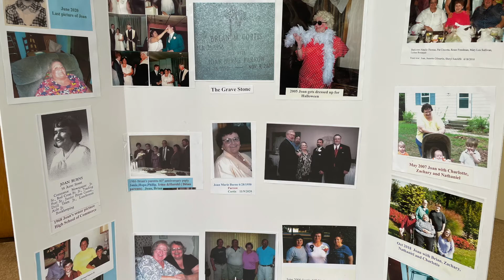Memorial Service for Joan Cortis